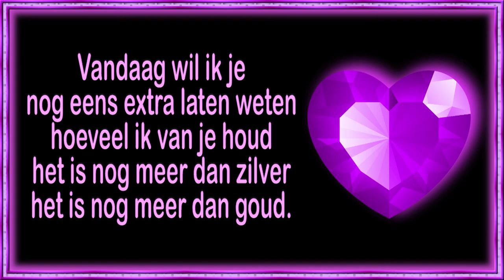vr 25 mrt Stefan de HHZ komt weer dus weer druk bezig #1410